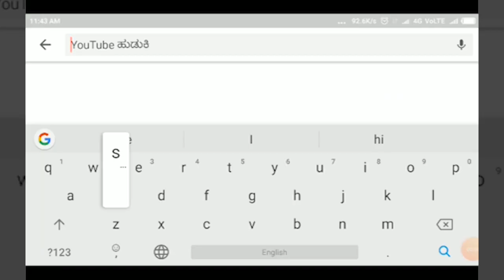BIDAR-ಸರ್ಕಾರಿ ಆಸ್ಪತ್ರೆಗೆ ಸಚಿವರ ಹಠಾತ್ ಭೇಟಿ... ಬಯಲಾಯಿತು ವೈದ್ಯರ ಕರಾಮತ್ತು||SATYAM TV KANNADA